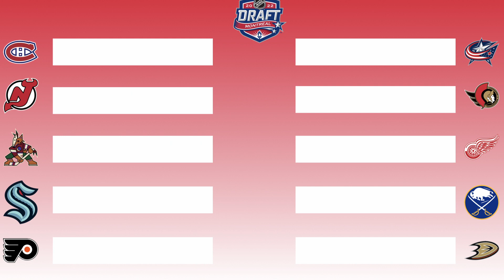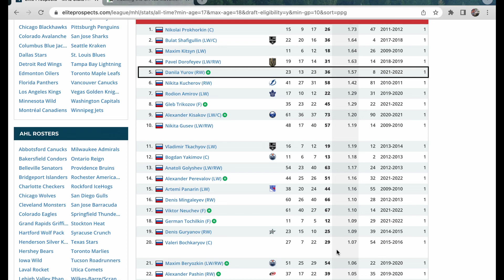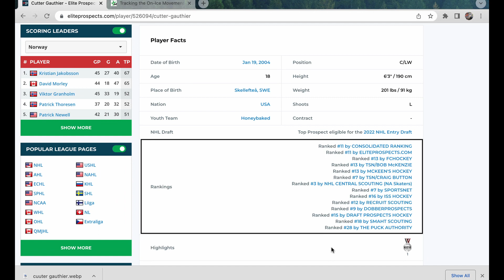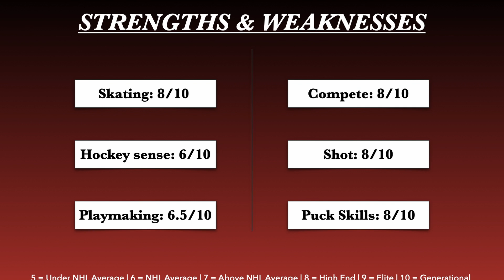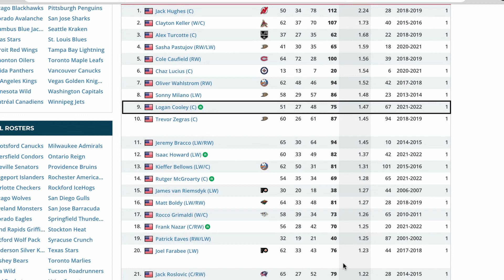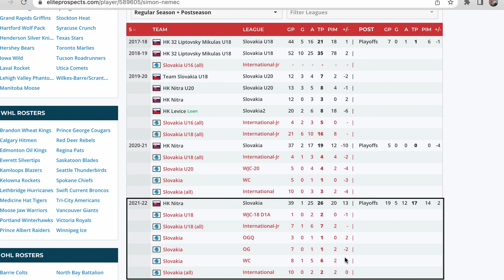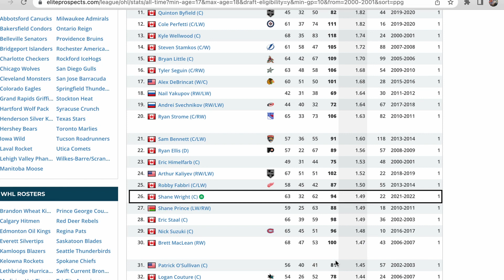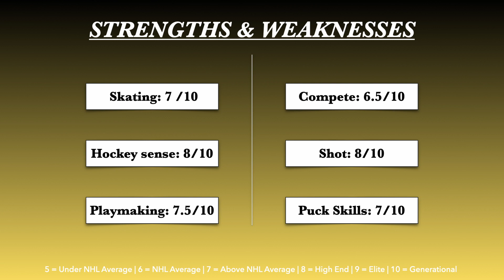Top 10 Draft Ranking Top Prospects 2022 NHL Draft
In this video I go through my top 10 of the best prospect in the 2022 NHL Draft

► Rameses B:
soundcloud(.)com/RamesesB